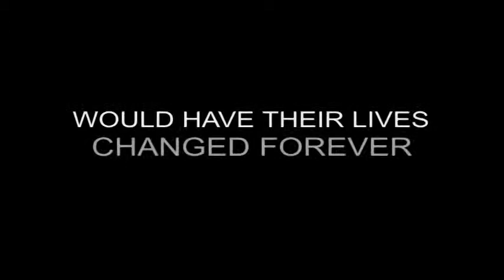Power Mightiness: The True Story of the Fellas (Theatrical Trailer)